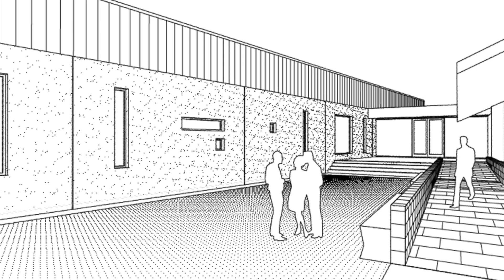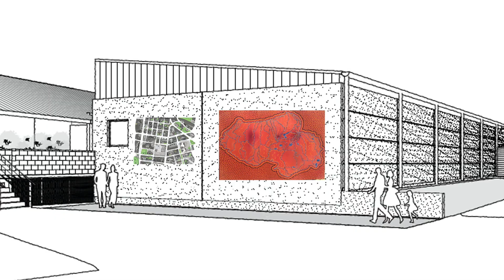Singleton Council Arts and Culture Centre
Following several decades of community requests, Singleton Council is progressing construction of an arts and culture centre to be built adjoining the Visitor Information Centre in Townhead Park.

The $4.08 million project has been designed in keeping with the Townhead Park MasterPlan, and in conjunction with existing facilities on the site including the Visitor Information Centre, café and playground.

Funded in partnership between Singleton Council and a $2.787million Create NSW grant, Council engaged BKA Architects to design the building, which will enable Council to call for construction tenders later this year.